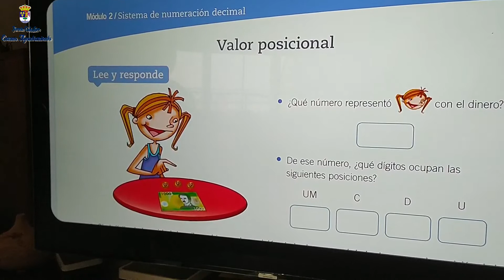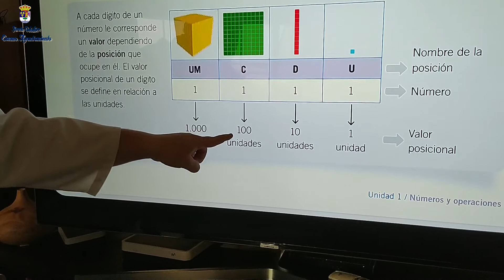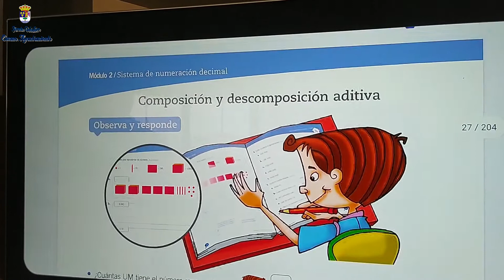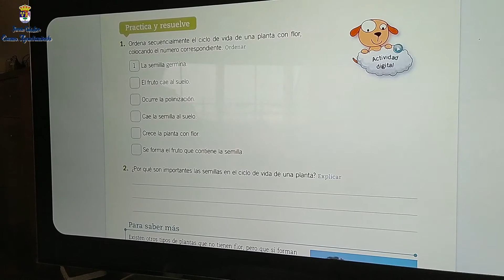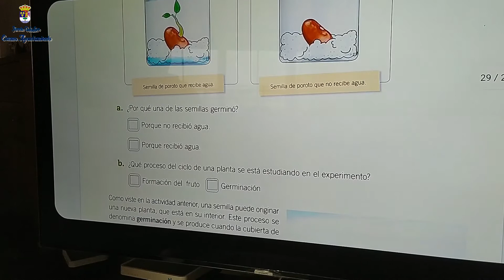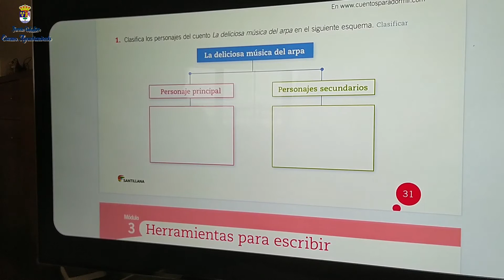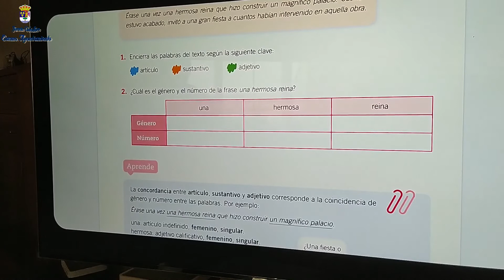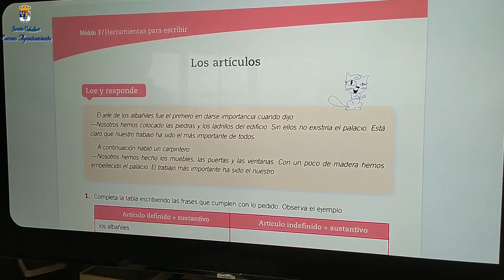REFUERZO ESCOLAR PARA 3º PRIMARIA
APOYO ESCOLAR con la ayuda de Felipe, monitor de la ludoteca juvenil.

Hoy para 3º de primaria.
👉 Matemáticas: Sistema de numeración decimal. El valor posicional.
👉 Ciencias de la Naturaleza: Las plantas se reproducen .
👉 Lenguaje: Herramientas para escribir.